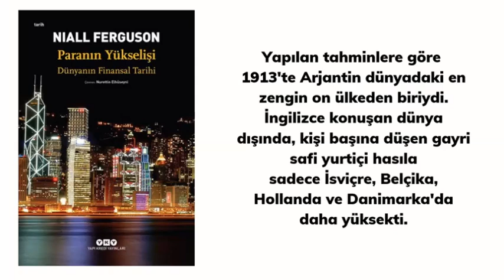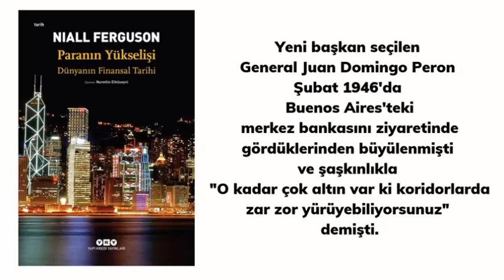Paranın Yükselişi Dünyanın Finansal Tarihi-Niall Ferguson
Bir zamanlar Arjantin, refah ile aynı anlama geliyordu. Ülkenin adı "gümüş ülkesi" demekti. Başkent Buenos Aires'in kıyısına kurulduğu Rio de la Plata - Türkçe'de Gümüş Nehir - adını çamurumsu bir kahverengi olan renginden değil, yukarı kısmında bulunduğu düşünülen gümüş yataklarından alıyordu. Yapılan tahminlere göre 1913'te Arjantin dünyadaki en zengin on ülkeden biriydi. İngilizce konuşan dünya dışında, kişi başına düşen gayri safi yurtiçi hasıla sadece İsviçre, Belçika, Hollanda ve Danimarka'da daha yüksekti. 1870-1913 arasında Arjantin ekonomisi Birleşik Devletler ve Almanya ekonomilerinden daha hızlı büyüdü. Yabancı sermaye neredeyse Kanada'daki kadardı. Bir zamanlar dünyadaki iki Harrods mağazasından birinin Londra'da Knightbridge'de, diğerinin Buenos Aires'te, şehrin merkezindeki Avenia Florida'da olması tesadüf değildi. Arjantin güney yarımkürenin Birleşik Devletleri olmasa da Britanya'sı olmayı hedefliyordu. Yeni başkan seçilen General Juan Domingo Peron Şubat 1946'da Buenos Aires'teki merkez bankasını ziyaretinde gördüklerinden büyülenmişti ve şaşkınlıkla "O kadar çok altın var ki koridorlarda zar zor yürüyebiliyorsunuz" demişti.